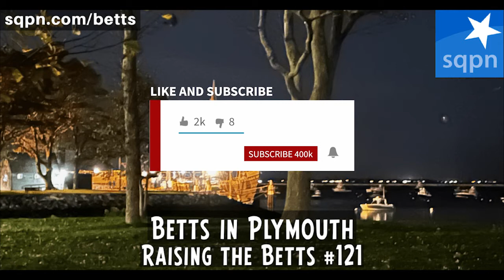The Betts in Plymouth - Raising the Betts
Continuing their podcasting-in-exile lifestyle, Dom and Melanie share their time in Plymouth while surviving a nor'easter power outage and sick kids by walking to the beach every day, reading lots of books, organizing the repair of their home, and counting their many blessings.